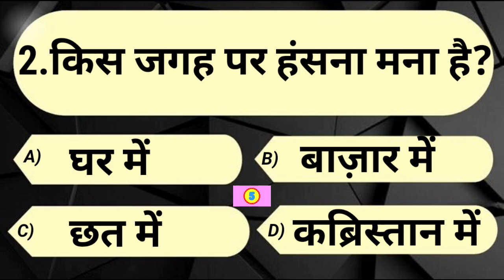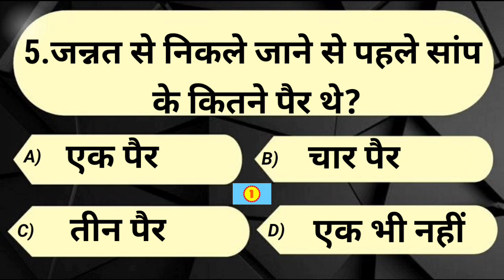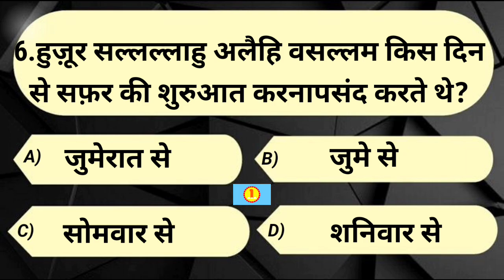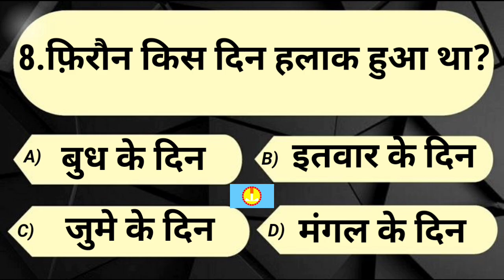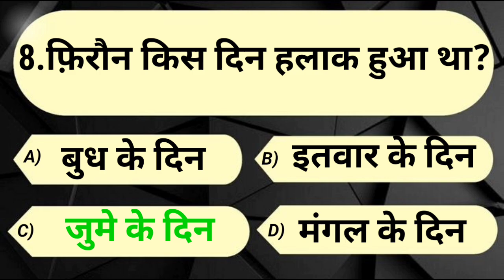KBC || Islamic Sawal Jawab | Islamic Question Answer | Kbj Kaun Banega jannati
Islamic Sawal Jawab | Islamic Quiz | Islamic Question Answer | Kbj Kaun Banega Uannati | Urdu islamic sawaal jawab

sawal jawab
सवाल जवाब
इस्लामिक
islamic question
islamic questions
islamic quiz
islamic information
islamic gk
knowledge pedia
islami maloomat
islamic sawal
islami quiz
sawal jawab islamic
Kbc
Kbj
kbj koun banega jannati episode
quran sharif
rab
allah pak
prophet Muhammad
rabiul awwal
razi karna
dua
namaz
shabe qadr
shabe qadr ki fazilat
roza
hajj
zakat
ramzan
ramzan sharif
quran
islamic seerat
islamic sawal ke jawab
Gk
gk questions and answers in hindi
gk quiz
gk in hindi
General knowledge
general knowledge
common sense paheliyan
anokhi maloomat
gk questions
islamic gk in hindi
Indian Muslim

       Thanks